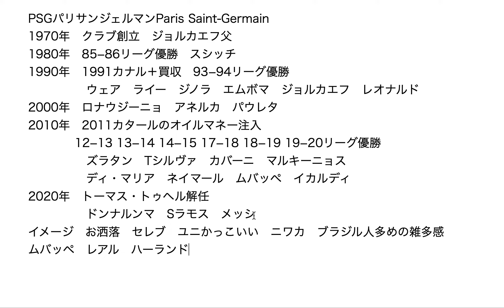サッカーの話「PSGパリサンジェルマン チーム紹介と歴史」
以下が自分の別チャンネルです